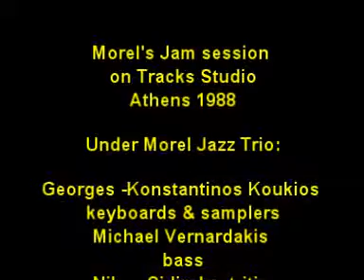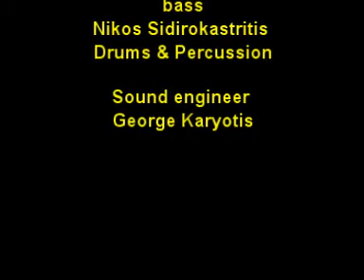Coco-rico - Under-Morel Jazz Trio 1988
Coco-Rico
-Have a nice day-
Composer G-K Koukios

Morel's Jam session on Tracks Studio
Athens 1988

Under Morel Jazz Trio:

Georges --Konstantinos Koukios Keyboards & Samplers
Michael Vernardakis Bass
Nikos Sidirokastritis Drums & Percussion

Sound engineer George Karyotis